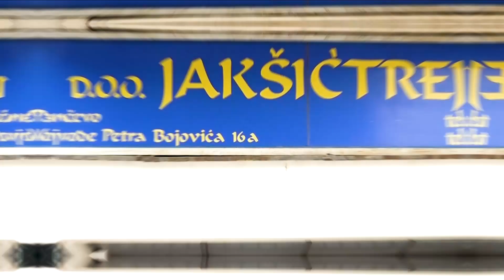JAKSIC TRADE - VEEEELIKA GORENJE AKCIJA